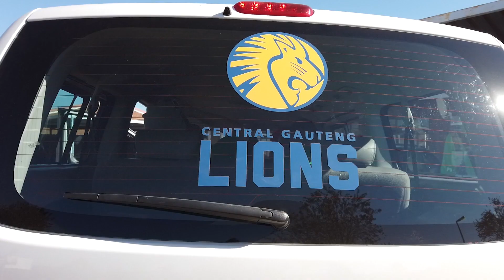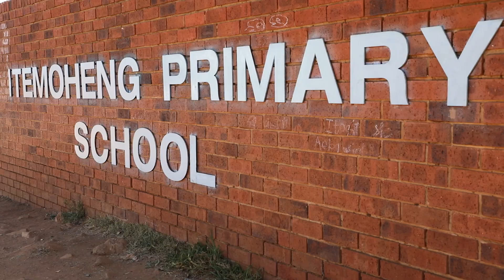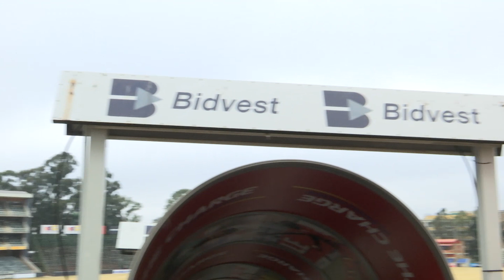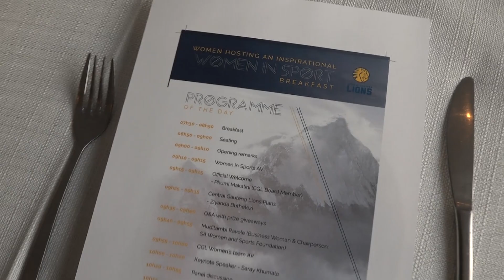2019 IMPERIAL LIONSTV EP 2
IMPERIAL LIONS IS THE PROFESSIONAL CRICKET TEAM IN SOUTH AFRICA.

THE TEAM WAS VOTED AS THE GAUTENG PROVINCE SPORTS TEAM OF THE YEAR IN 2018/2019.

THE TEAM WON THE CSA T20 CHALLENGE IN 2018/2019 CRICKET SEASON.

THE TEAM WON THE CSA 4-DAY SERIES IN 2018/2019 CRICKET SEASON.

THE TEAM WON THE CSA 4-DAY SERIES IN 2019/2020 CRICKET SEASON.

THE TEAM FINISHED SECOND IN THE MOMENTUM ONE DAY CUP IN 2019/2020 CRICKET SEASON.